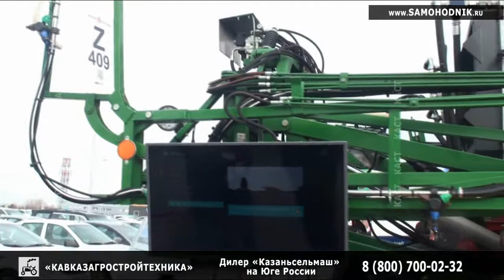Самоходный опрыскиватель ОС-2500 4х4 Казаньсельмаш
Полноприводный, самоходник Казаньсельмаш - ОС-2500 Барс 4х4 - гидроход, крабовый ход - ООО КАСТ, официальный дилер Казаньсельмаш на Юге России

Полноприводный самоходный опрыскиватель ОС-2500 с гидростатической трансмиссией, обеспечивающей уверенное движение по экстремально тяжелым полям, легкость на поворотах и при выполнении маневров, благодаря следующим режимам работы:

транспортный или рабочий режим,
режим с двумя ведущими колесами,
режим с четырьмя ведущими колесами,
режим крабового хода.

Приобрести это оборудование можно - 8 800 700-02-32 - звоните для консультации

ООО "КАСТ"
г. Ставрополь, пр-кт Кулакова 15 Б